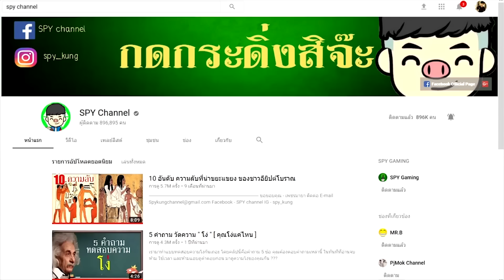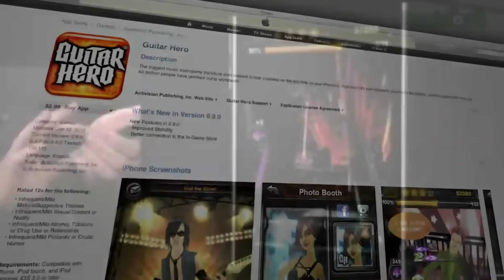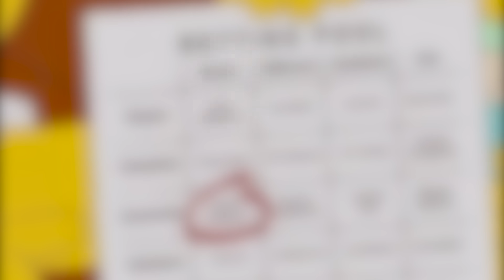15 เหตุการณ์ทำนาย สุดแม่น จากการ์ตูน The simpsons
ติดตามแอดมินได้ที่ IG : spy_kung